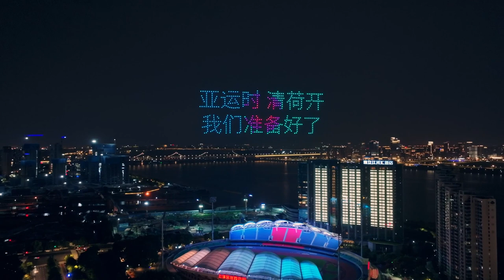杭州亚运会倒计时30天，500架无人机点亮上城体育中心体育场的夜空！